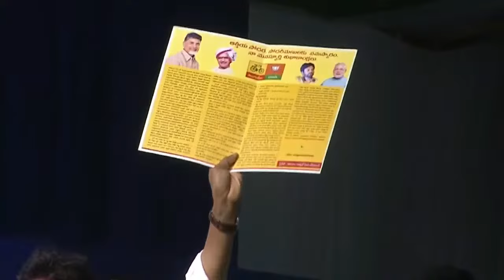YS Jagan Speech Guntur Siddham Sabha in AP | YSRCP Fans | Counter To Chandrababu TDP Kutami BJP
ap news
ys jagan
ys jagan mohan reddy
ysrcp
janasena
pawan kalyan
janasena live
ysrcp live
tdp live